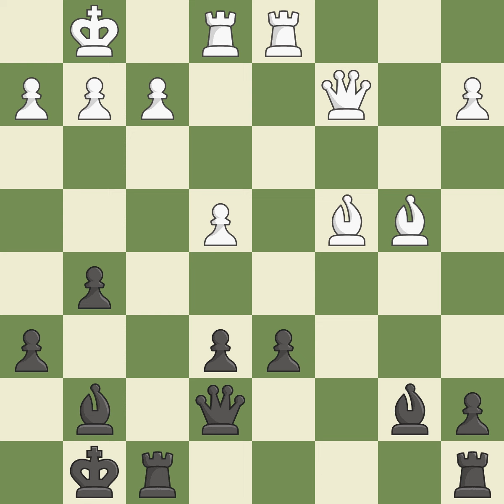King's Indian Defense: 3.Nf3 Bg7Event: Ch Asia Site:Hyderabad (India) Date:2005.10.14 Roun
King's Indian Defense: 3.Nf3 Bg7Event: Ch Asia Site:Hyderabad (India) Date:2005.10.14 Round:8 White:Koneru Humpy (IND) Black:Ni Hua (CHN) Result0-1 ECOE60 WhiteElo:2540 BlackElo:2603